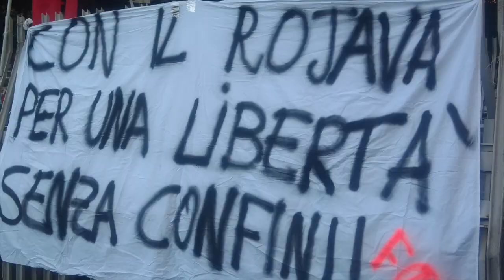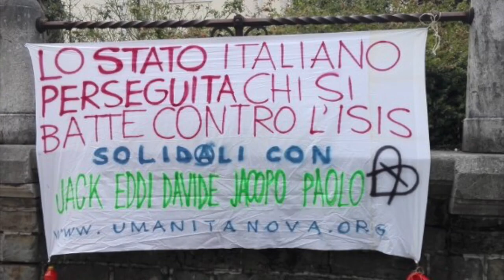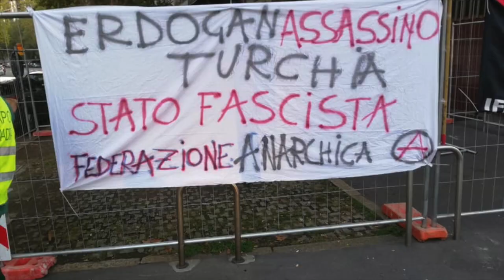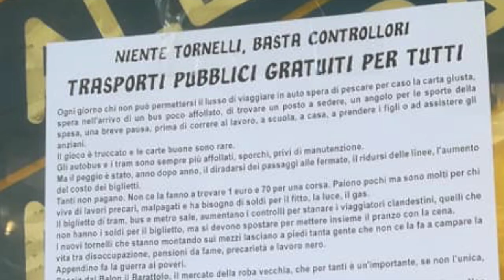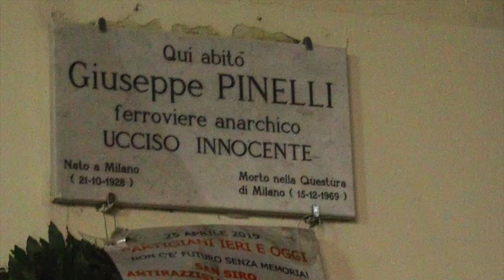Federazione Anarchica Italiana 2019, un anno di lotta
Federazione Anarchica Italiana